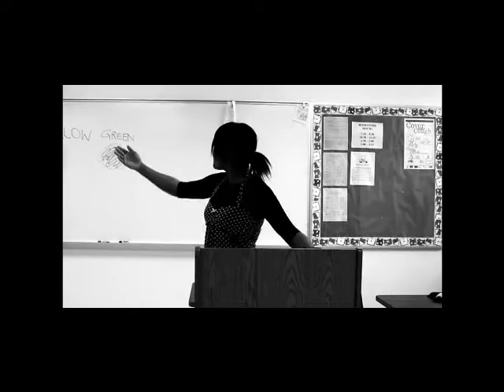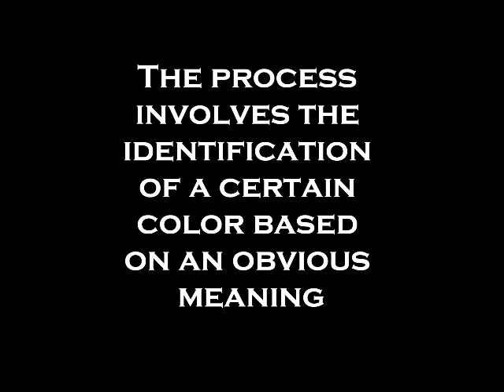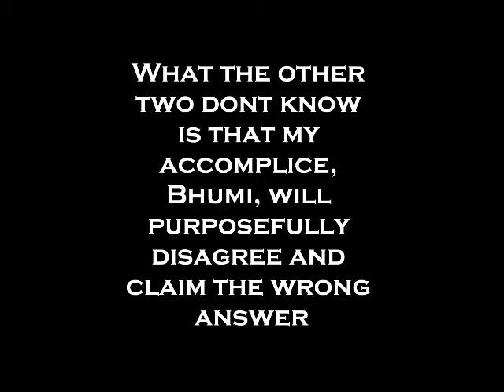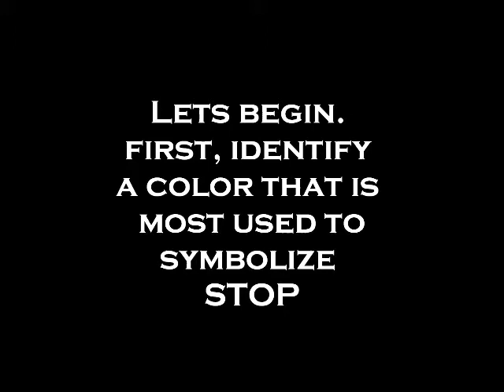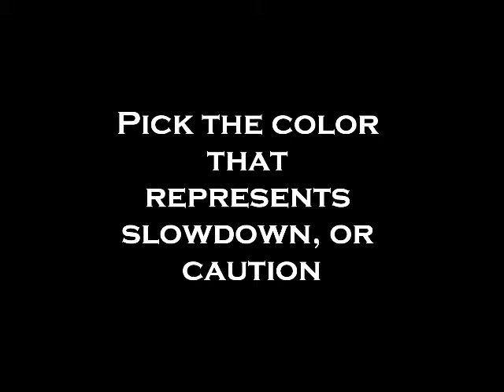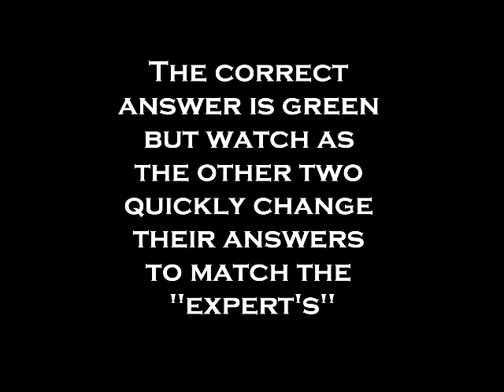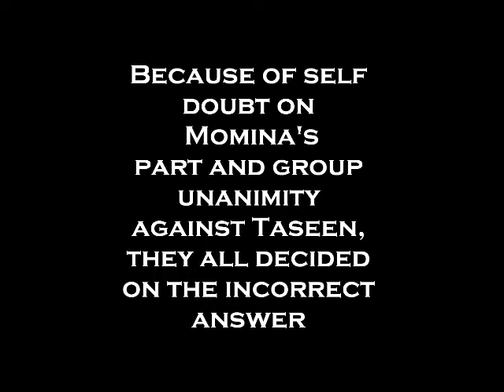Psychology movie project asch conformity